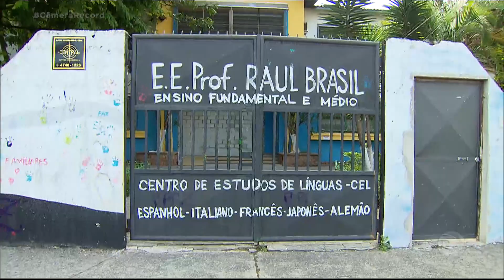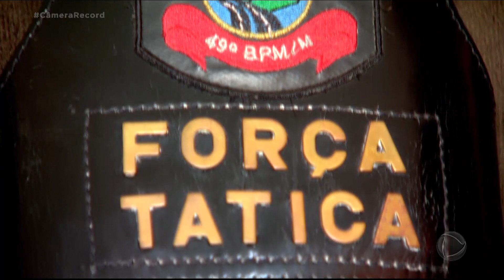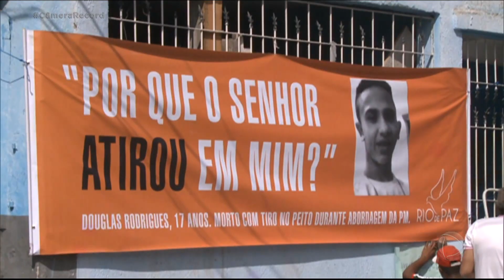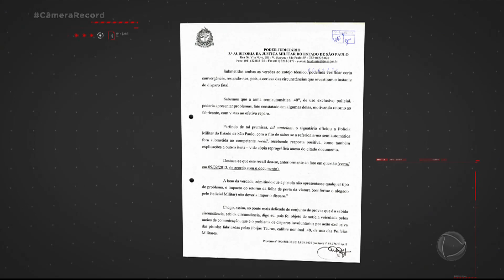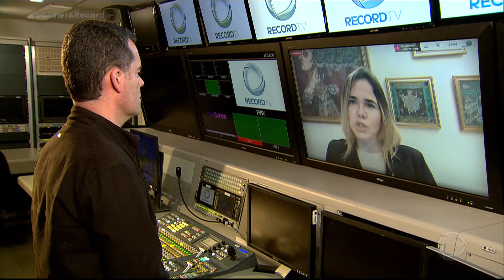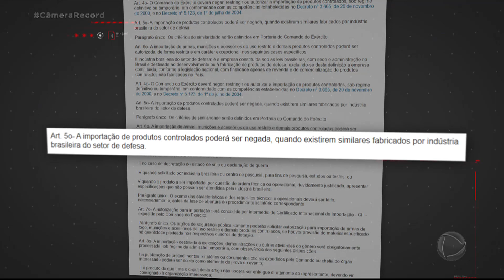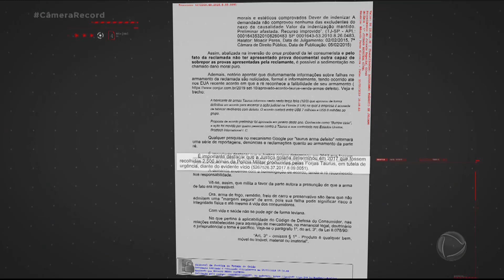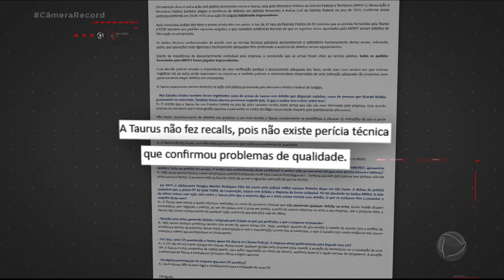Diversos modelos de armas da empresa Taurus apresentam problemas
O Câmera Record mostra relatos envolvendo problemas em diversos modelos de armas fabricadas pela empresa Taurus. O MInistério Público Federal, em Sergipe, resolveu reunir vários casos que chegaram à Justiça de diferentes estados em uma grande investigação.